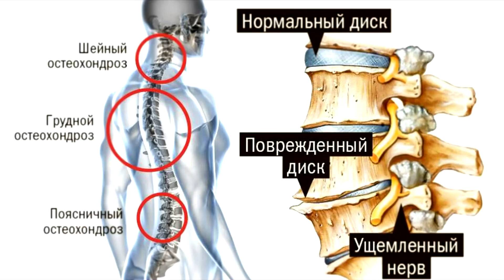ОТВЕТЫ НА ВОПРОСЫ | ПРЯМОЙ ЭФИР